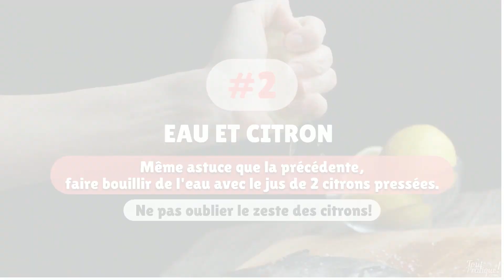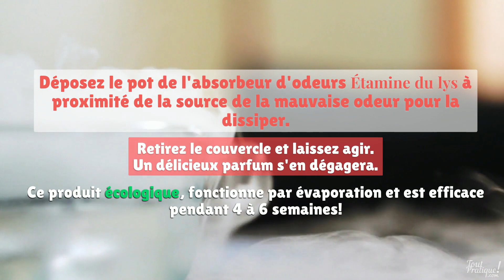Quelle Astuce pour Enlever les Mauvaises Odeurs - 3 Conseils et 30 Astuces pour Parfumer sa Maison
Comment faire pour enlever les mauvaises odeurs tenaces de la maison et parfumer son intérieur durablement sans utiliser les déodorants chimiques qui ont tellement mauvaises réputation, puisque l'on accuse les bougies parfumées d’être toxiques et les parfums d’ambiance d’être cancérigène. C'est si agréable d'avoir un appartement ou une maison qui sent bon ! Alors comment chasser les mauvaises odeurs ? 3 conseils et 30 astuces pour avoir toujours une bonne odeur dans la maison.

Comment enlever une mauvaise odeur : 3 conseils
1 - Cherchez l'origine de la mauvaise odeur
Repérer la source de la mauvaise odeur est essentiel.
Sinon l'odeur continuera à vous importuner.

2  - Vous ne savez pas d'où vient la mauvaise odeur
Aérez et nettoyez la maison ou la pièce de fond en comble !
Car les mauvaises odeurs, qu’elles proviennent d’une moquette moisie ou du tabac, de cuisine, des vêtements qui sentent la transpiration
Aussi des dégâts causées par un incendie ou des animaux, s’incrustent partout : rideaux, moquette, sièges ou meubles.

3 - Une fois la maison ou la pièce nettoyée
Si cette odeur désagréable continue de vous importuner, vous pouvez évidemment masquer durablement cette odeur en parfumant votre maison avec des remèdes naturels.

---ATTENTION---
Dans la maison comme dans la voiture évitez les désodorisants que l'on trouve dans le commerce, ils ne servent qu'à masquer les mauvaises odeurs, un temps très court, et comme ils sont  à base de parfum de synthèse, ils contribuent à la pollution intérieure et sont souvent néfastes pour la santé.
---FIN---

30 astuces pour chasser des mauvaises odeurs dans la maison
1 - Absorbeur d'odeur en pot
Déposez le pot de l'absorbeur d'odeurs  à proximité de la source de la mauvaise odeur, retirez le couvercle et laissez agir.
L'odeur se dissipera.
L'absorbeur d'odeurs produit écologique, fonctionne par évaporation et est efficace pendant 4 à 6 semaines.
En faisant bouillir certains mélanges, la vapeur, s'échappant de la casserole, neutralisera les odeurs désagréables, et alors se dégagera un délicieux parfum.

2 - Eau et bicarbonate
Versez dans la casserole remplie d'eau le contenu d'une tasse de bicarbonate, puis portez à ébullition.

3 - Eau et citron
Portez à ébullition dans une casserole sans couvercle de l’eau et le jus de 2 citrons sans oublier l'écorce de citron qui a été pressé.

4 - Eau et zeste d'orange
Faites bouillir dans une casserole un litre d’eau additionnée d'écorces d’orange, de citron et un bâton de cannelle

5 - Eau et adoucissant pour le linge
Faites bouillir dans une casserole un litre d’eau additionnée

6 - Vinaigre et zestes
Versez un peu de vinaigre blanc additionné ou non de zestes d'agrumes dans une casserole sans couvercle et portez à ébullition.
Attention ne quittez pas la casserole des yeux, le vinaigre s'évapore très rapidement.

7 - Vinaigre de cidre et de la cannelle
Portez à ébullition dans une casserole sans couvercle du vinaigre de cidre et 2 bâtons de cannelle.
Attention à ne pas quitter  la casserole des yeux, le vinaigre s'évaporant très rapidement.

Chasser rapidement une mauvaise odeur
8 - Torchon humide
 Agitez dans toutes les pièces un torchon humide sur lequel vous aurez versé trois cuillères à soupe de vinaigre

9 - Eau et vinaigre blanc
Vaporisez une solution composée de vinaigre blanc et d'eau (moitié moitié)

10 - Bicarbonate/eau oxygénée/ savon
Vaporisez ce mélange : 2 cuillerées à soupe de bicarbonate de soude + 1 cuillerée à soupe d'eau oxygénée + 2 cuillerées à soupe de lessive vaisselle + 1 litre et demi d’eau tiède +1 cuillerée à soupe d' essence de vanille.

11 -Désodorisant destructeur d'odeur
Ce désodorisant destructeur d'odeur, en spray, sans allergène, détruit toutes les mauvaises odeurs des vêtements ou des tissus.

Chasser durablement les mauvaises odeurs
12- Argile
Déposez de l'argile blanche sèche, en poudre, dans des coupelles, partout dans la maison.
L'argile possède un fort pouvoir désodorisant.
L'argile blanche, assainit et désodorise linge, objets, réfrigérateur, meubles, poubelle, chaussures.

Parfumer la maison
13 - Argile verte et huile essentielle
Déposez dans une soucoupe 3 cuillères à soupe d'argile verte en poudre sur laquelle vous verserez  quelques gouttes d'huile essentielle de rose ou de pin.
Renouvelez l'huile essentielle toutes les semaines.

14 - Fleurs, écorces et huile essentielle
Déposez dans une assiette creuse contenant des fleurs et écorces séchées sur lesquelles on verse quelques gouttes essentielles de fleurs.

15 - Zestes, jus de fruit, noix de muscade
Versez dans des coupelles  des zestes de fruit mélangés au jus du fruit et à une cuillerée à café de cannelle ou de noix muscade en poudre.

Eliminer les odeurs
16 - Bicarbonate de soude